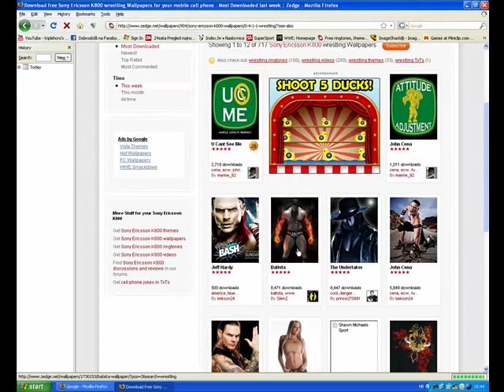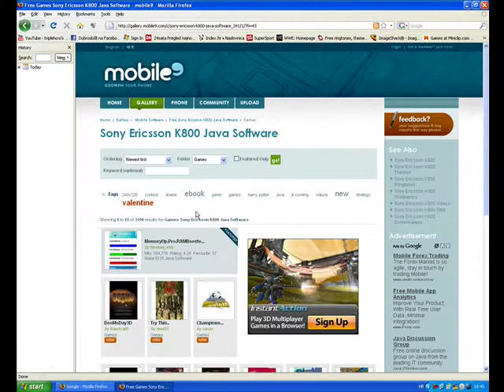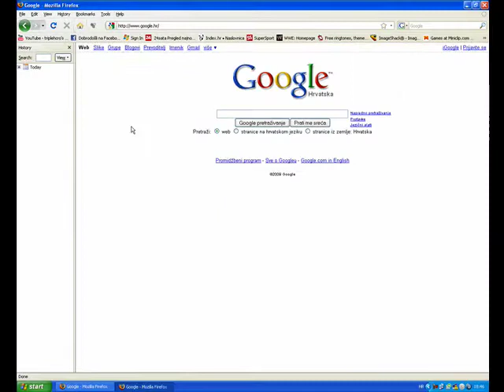how to download free mobile games ringtones themes videos applications etc.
tutorial for download free mobile things
sites to download

4/5
best site
but the games are crap

3/5
if you are searching for something and that is not in mobiles24 and zedge then look in this site

3,5/5
many cool games
but it have some pop-ups,you need to register and you have only 30 downloads per day